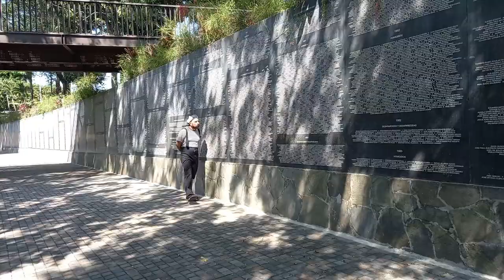Conozcamos nuestro país: Parque Cuscatlán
Llegó la hora de visitar un parque que está en el corazón de San Salvador. No te lo pierdas.